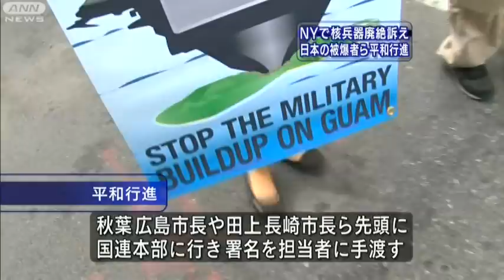核廃絶訴え日本の被爆者ら1万人超がNYを行進（10/05/03）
核兵器の廃絶を訴えるため、日本の被爆者らを含む1万人以上がニューヨーク市内を行進しました。